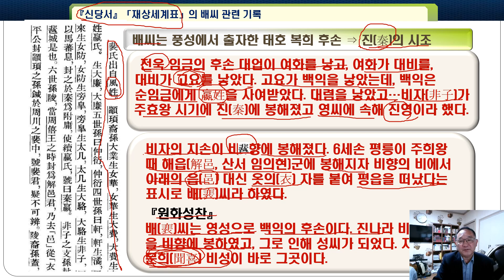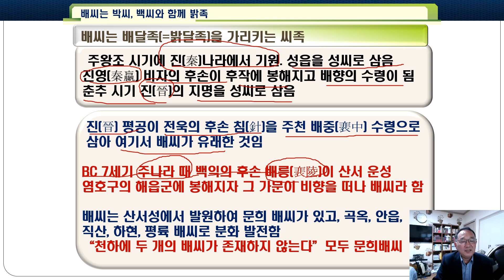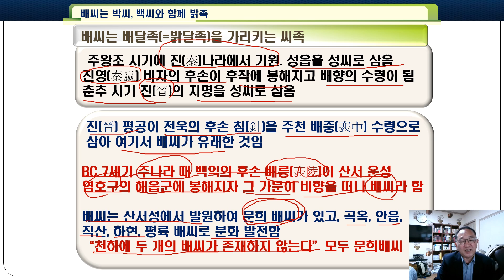복희 배달족 배씨의 역사적 기원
배씨는 불(不, 佛), 비(非)씨로도 불리운 태호 복희 풍성족이다. 중원의 산서성 운성 문희현에는 배씨들의 본산이라고 불리우는 배백촌이 있다. 배씨는 중원에서도 가장 많은 재상을 배출한 제1가문으로 불리운다.